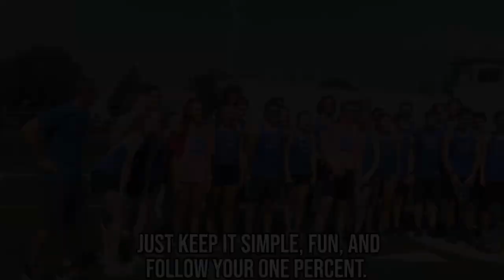Ironman triathlete Chris Nikic visits the Cornwall-Lebanon School District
Ironman triathlete Chris Nikic, with father Nick, visits the Cornwall-Lebanon School District to motivate staff, teachers and student-athletes during staff orientation day. Chris is also this year's Jimmy V. award of perseverance recipient that was given to him at the ESPYS award show in July. Watch to learn more about him!